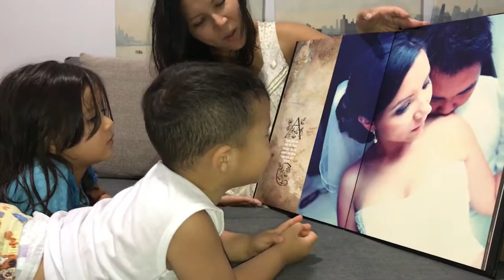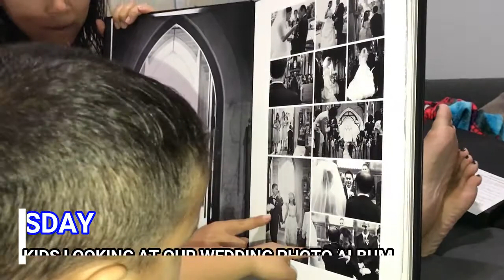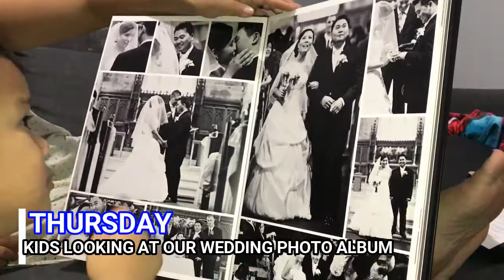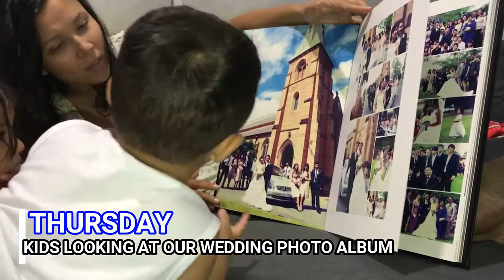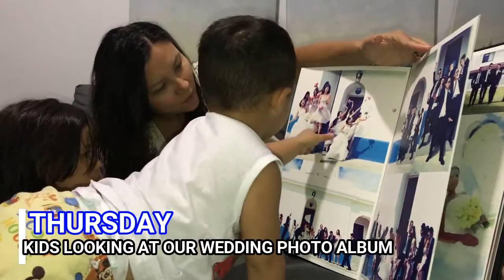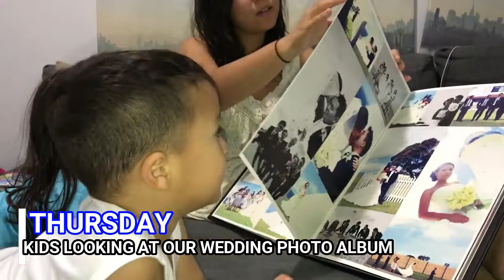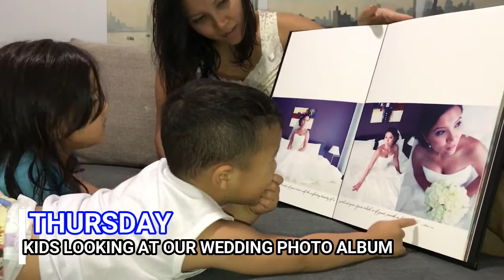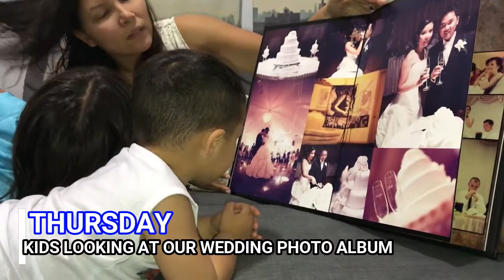A Week in The Life #29 - Jaxon's First Swing - Kids Looking at Wedding Album - Family PlayLife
The kids saw a big black book under the TV unit and wante to see what's inside it. So we showed them and flipped the pages for them, otherwise they will ruin the book or fight over who gets to flip the page lol. What a great moment to have and show them the day we got married. Can't wait to do this again when they're older.

YouTube Set Up:
Laptop - Lenovo
Tripod – SLIK F513

Reuse Description:
Family PlayLife

Thanks for reading and watching! Hope you enjoy more videos from Family PlayLife